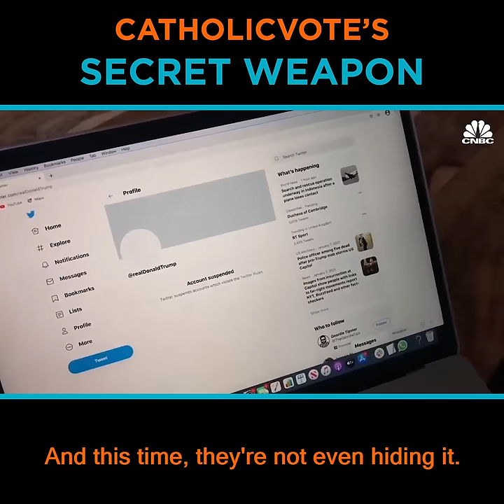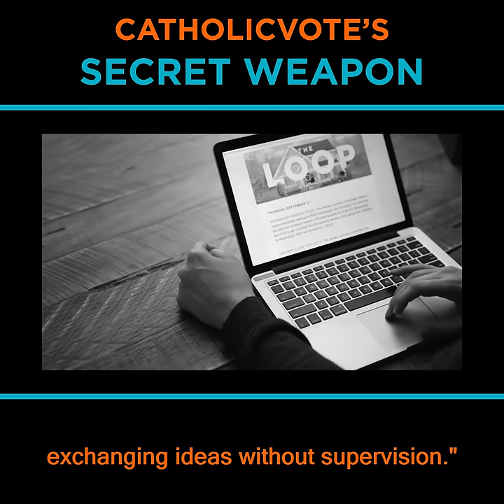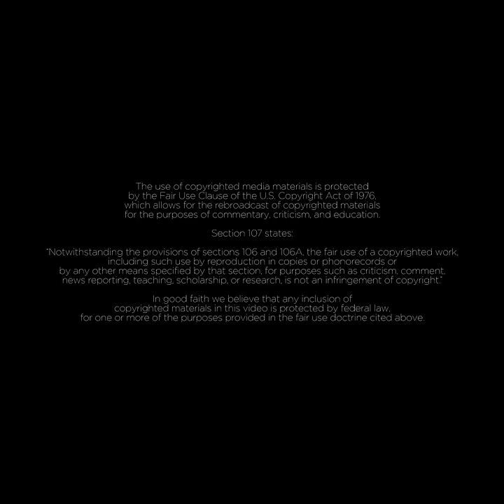CatholicVote's Secret Weapon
Big Tech silenced Donald Trump. But don't think for a second it'll end there...